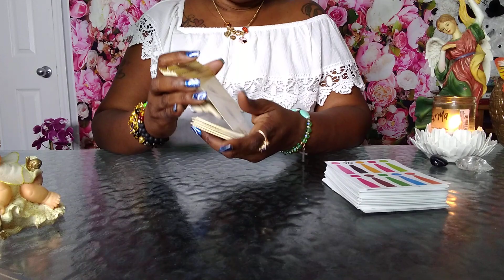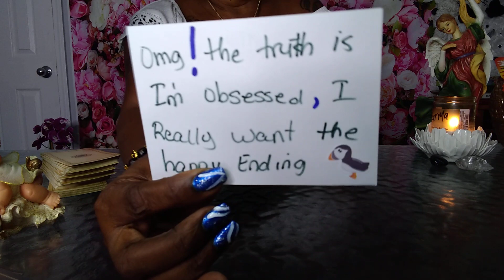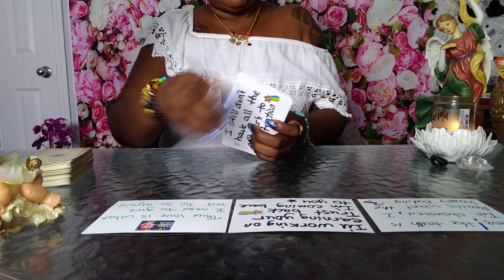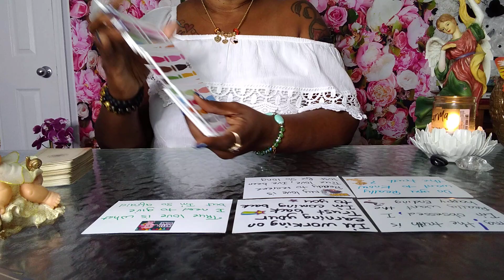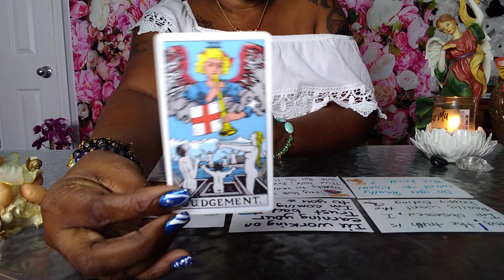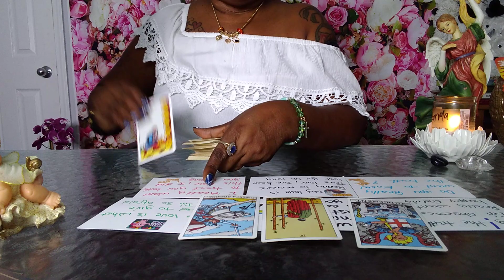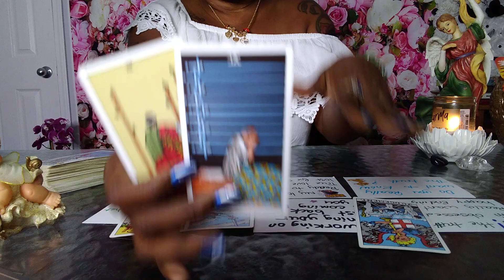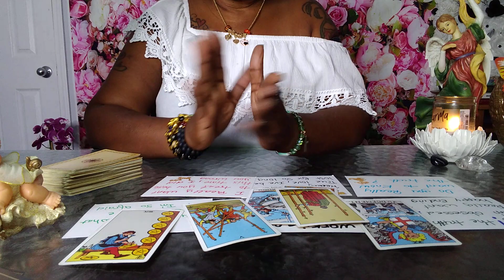ARIES🐏WARNING⚠️EVERY SPELLS👺THIS(manipulator)TRIED WON'T WORK ‼️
Capricorn | YOU'LL BE SHOCKED TO FIND OUT THEIR TRUE FEELINGS - Capricorn Tarot Reading,Capricorn ♑️💖They are determined to make this work! ariesLovereading ariesTarot​​Reading ❤️CAPRICORN "The Month Of March Capricorn Has Some Interesting Surprises! Find Out What!" MARCH 2021,🔮MARCH 2021 Personal Prediction (For Your Zodiac Sign)💡💰💌🏡✨Tarot Reading✨Horoscope💫,Capricorn "Unexpected Blessings! Something Is Much Closer Than You Think!" March Bonus Predictions